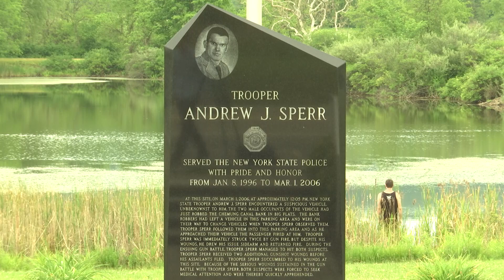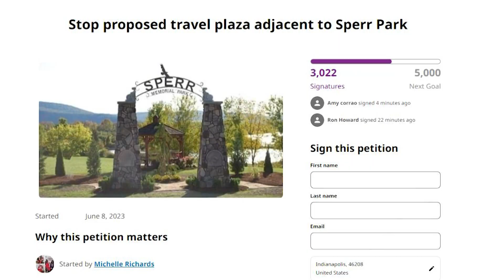Thousands of people oppose truck stop next to Sperr Park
BIG FLATS, N.Y. (WETM) – A proposal to build a truck stop off I-86 next to Sperr Memorial Park could be reconsidered after a public outcry citing concerns over safety, the environment, and respect for a memorial dedicated to a fallen State Trooper. In one of the biggest displays of community feedback in recent years, nearly 75 people showed up at Monday night’s meeting of the Chemung County Legislature to express their opposition to the plan.

“We do not want this here, we do not want this for our health, our property values, increased crimes. I urge all of you, kill the idea now.”

“My name is Anne Hayes, I’m a property owner in Big Flats, and I don’t approve of this at all, the location is just not appropriate.”

“Why would you build another truck stop when there is going to be one in Steuben County 20 minutes away in the old Ames plaza?”

“Losing Trooper Sperr was an absolute tragedy, and to put this truck stop right on the other side of his memorial, it’s very degrading I think to him. It doesn’t keep the peace.”

An online petition to stop the project also has more than 3,000 signatures and counting.